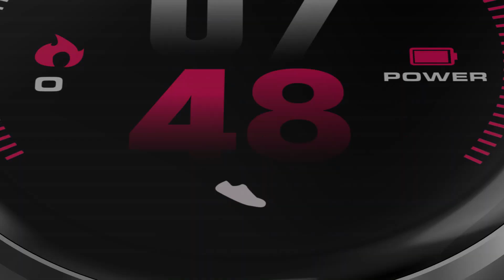No.1 DT96 Smartwatch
360 * 360 full circle super retina display, clearer vision.
Made of aviation aluminum, which is more resistant to corrosion.
Two sets of UI can be easily switched: fashion style & business style
Support Multi-sports
Bluetooth music
IP67
Long battery life
Many functions on the APP
Blood pressure, heart rate, blood oxygen, sedentary reminder, sleep monitoring, etc.